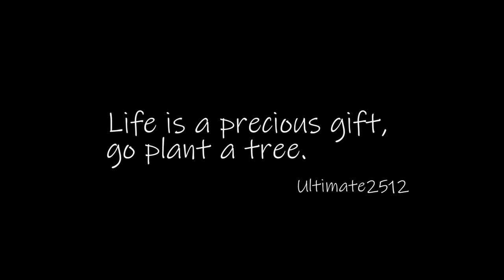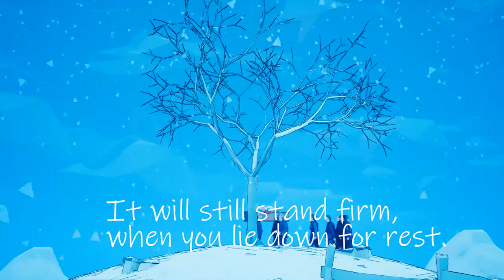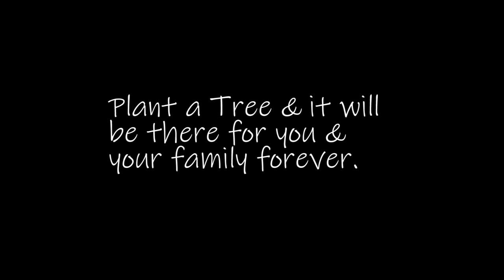The Tree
TREE tells a story of a relationship between a boy and his tree. What starts off as a simple connection, over time it grows into something deeper.